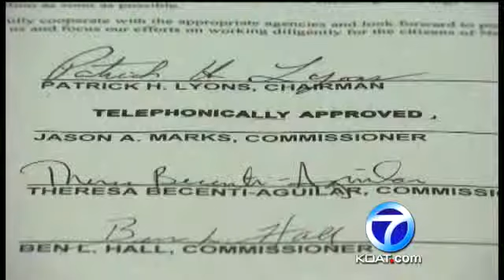Block Wont Resign From PRC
Embattled Public Regulation Commissioner Jerome Block Jr. said Tuesday that he is not going to resign his seat.